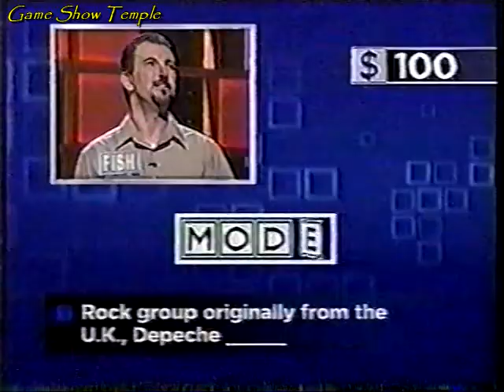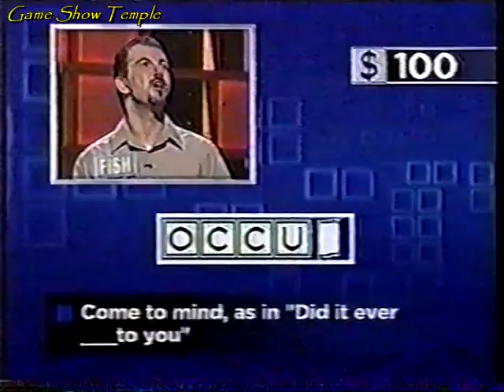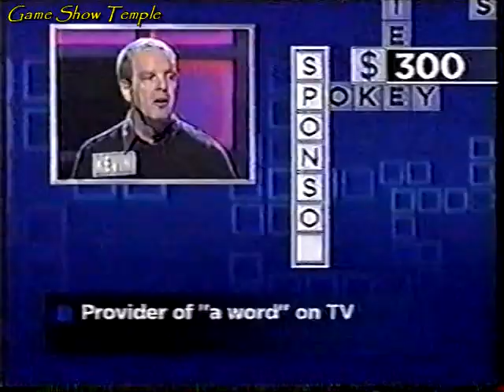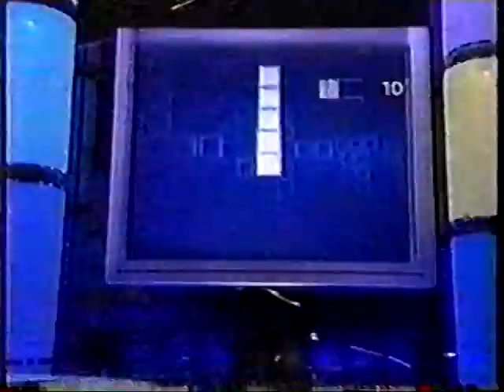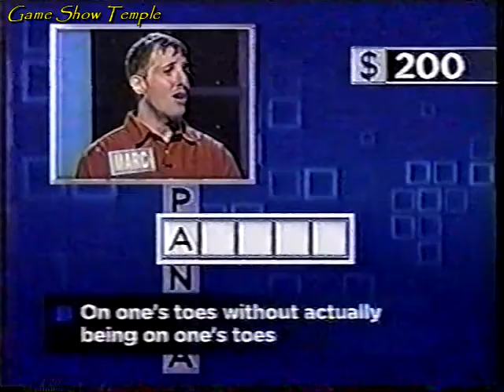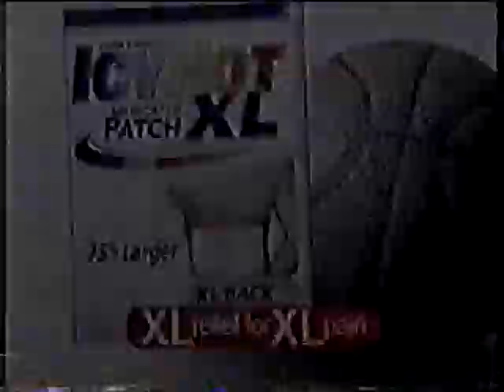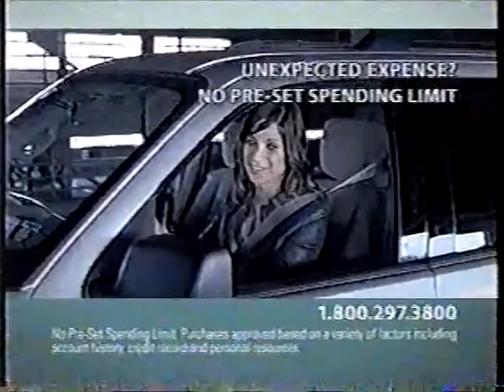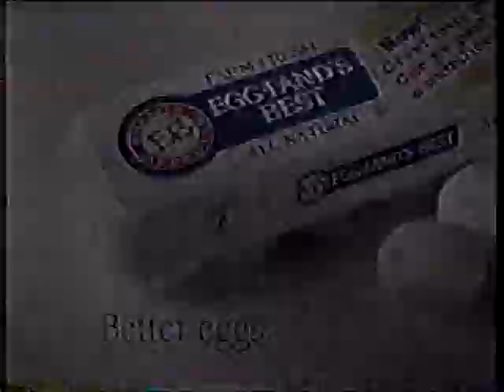Merv Griffin's Crosswords | Fish vs. Wendy (Sept. 14th, 2007)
On this September 14th, 2007 episode of Merv Griffin's Crosswords with Ty Treadway, the two main players are Fish and Wendy, but when the Spoilers come in, they are represented by Marc, Carol and Kevin. Which of these players will try to finish the puzzle for $2,000, and can they uncover some wonderful prizes to try and win throughout the game?